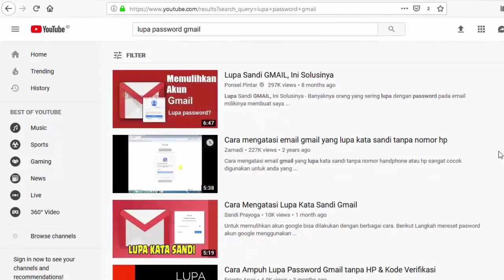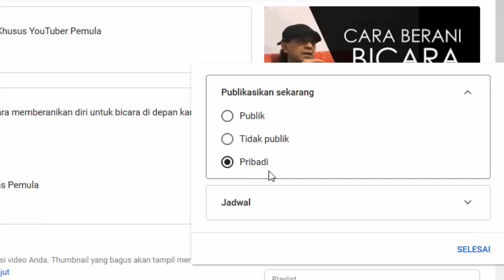Cara Manjur Berani Upload Video ke YouTube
Takut mengupload video ke YouTube? Coba cara ini. Bagi saya terbukti manjur dan bebas resiko

VIDEO TERKAIT